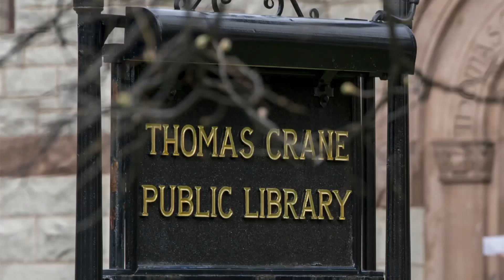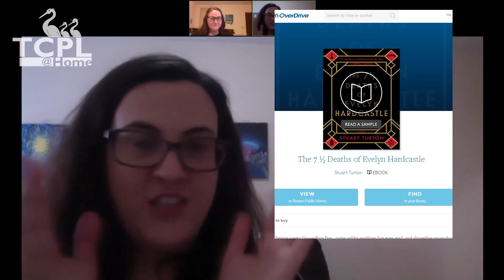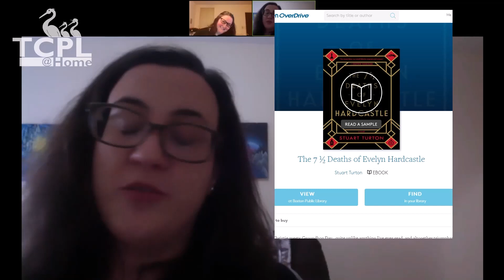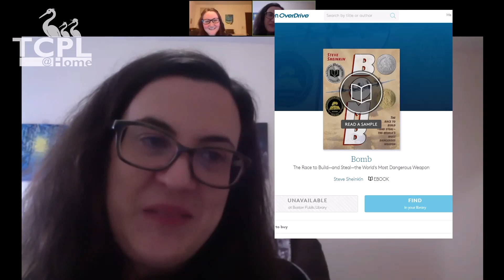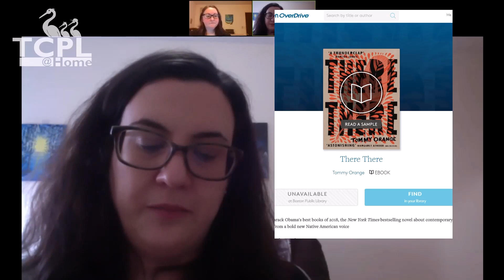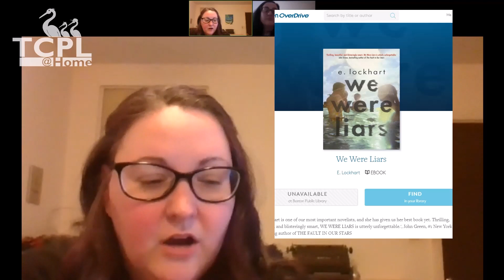TCPL @Home: Libby and Overdrive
Librarians Kerri and Eileen discuss Overdrive and Libby, free digital resources offered by the library, and a few of their recommendations.